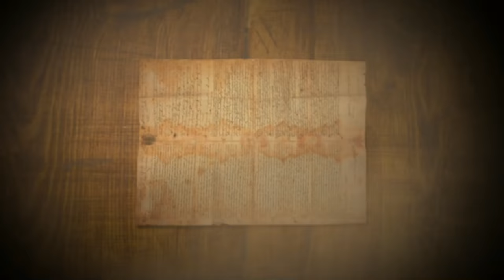История одной фотографии, или, как фидаины Карабах брали